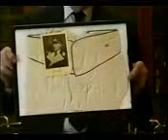The Living Dead, On the Desperate Edge of Now sub esp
The Living Dead, -Los muertos vivientes- (subtitulada Tres películas sobre el poder del pasado),
está compuesta por tres episodios de aproximademente 1 hora de duración cada uno;
(Ep.1: On The Desperate Edge Of Now / Ep.2: You Used me As A Fish Long Enough / Ep.3: The Attic)
Abordan cómo la historia puede ser utilizada para cumplir con los intereses de una época determinada, centrándose principalmente en la historia británica de las últimas décadas del siglo XX.

Fue la segunda gran serie documental realizada por el cineasta británico Adam Curtis.
En esta serie se investiga la forma en que la historia y la memoria (tanto nacional e individual) han sido utilizadas por los políticos y otros. Se retransmitió por la BBC Two en la primavera de 1995.

On the Desperate Edge of Now (En el Desperado Filo del Ahora) Ep.1:

El título de este episodio viene de la descripción de un veterano de la incertidumbre de la supervivencia en combate. Se examina cómo fueron reescritas efectivamente las diversas memorias nacionales de la Segunda Guerra Mundial y manipuladas en el período de la Guerra Fría.

Para Alemania, esto comenzó en los Juicios de Nuremberg, donde se trató de evitar que los nazis en el banquillo de los acusados, principalmente Hermann Göring, ofrecieran argumentos racionales para lo que habían hecho. Posteriormente, sin embargo, llevar nazis de rango inferior a la justicia fue cayendo en el olvido debido a los intereses de mantener a la Alemania Occidental como un aliado en la guerra fría.

Para los aliados, enfrentados a un nuevo enemigo en la Unión Soviética, había una necesidad de retratar la Segunda Guerra Mundial como una cruzada del bien contra el mal en estado puro, incluso si esto significaba negar la memoria de los soldados aliados que realmente habían luchado los combates y sabían que había sido mucho más ambiguo que eso. Algunos veteranos estadounidenses relatan cómo años más tarde se vieron plagados de los recuerdos previamente suprimidos de las cosas brutales que habían visto y hecho.